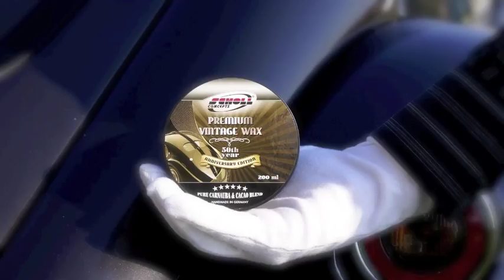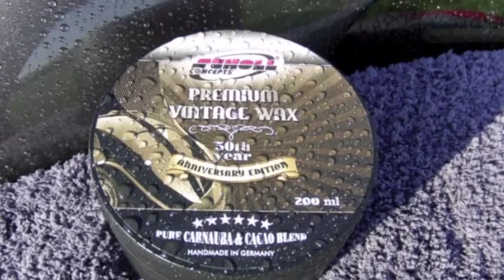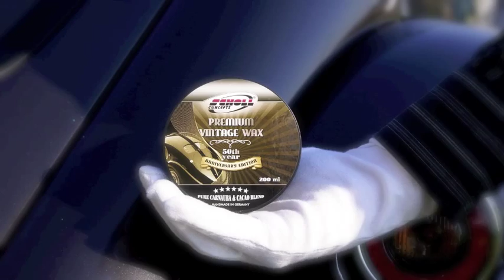SCHOLL Concepts VINTAGE » Premium Carnauba Car Wax (2)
Pure Carnauba & Bee Wax blend for passionate Detailers. Small-Batch Production - made in Germany. Over 60% real Carnauba Wax Content by volume !